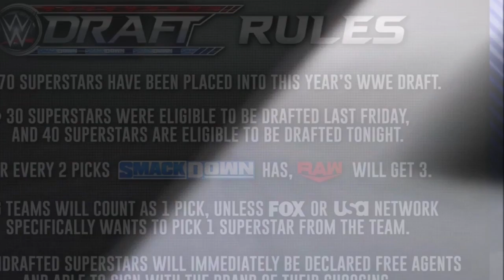GüreşTürkiye Radyo: Haftanın SmackDown & RAW ve Güreş Gündemi Değerlendirmesi